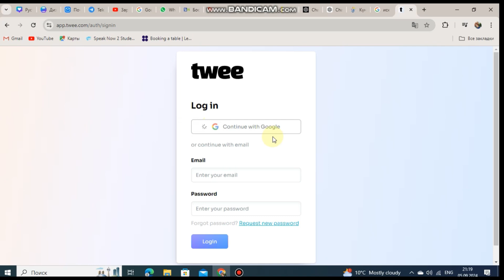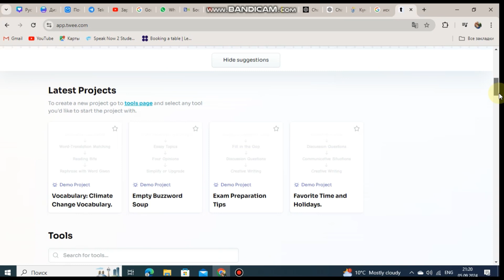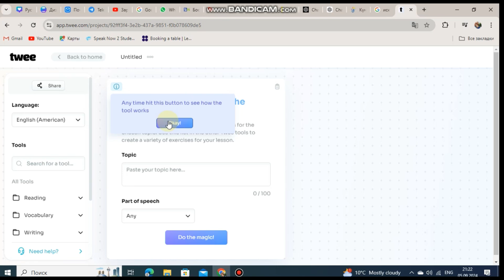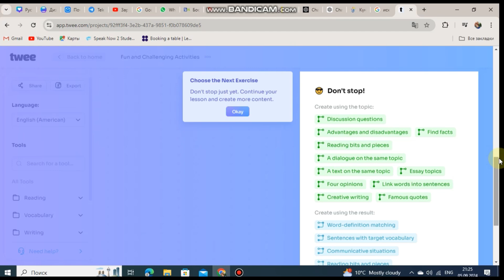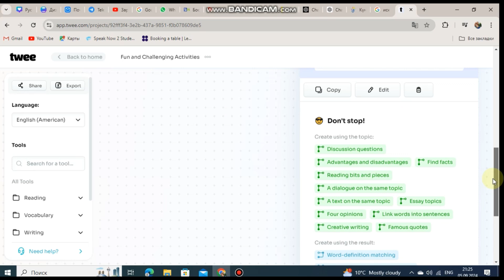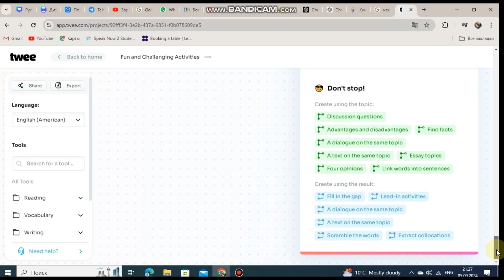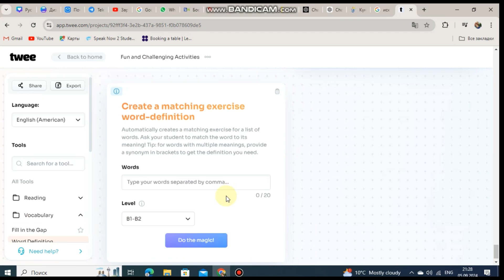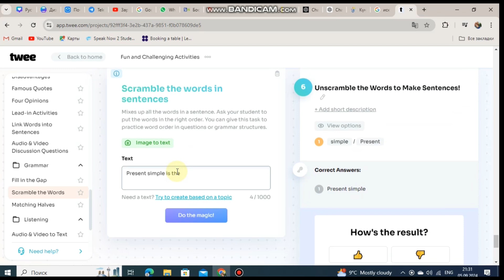TWEE-мен сабақты қызықты өткіз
Жасанды интеллектті пайдаланып сабаққа дайындалу уақытыңызды үнемдеңіз🙂

Видеоны соңына дейін көріп, менімен бірге үйреніңіздер😚 Ұнаса лайк басып, коммент жазып, әріптестеріңізбен бөлісіп кетуді ұмытпаңыздар😉😌

Рахмет😊